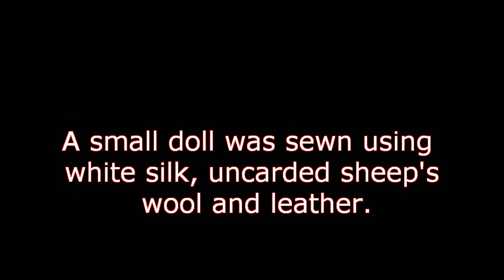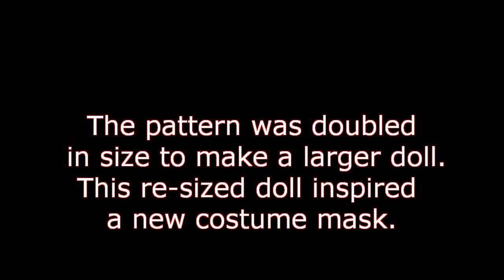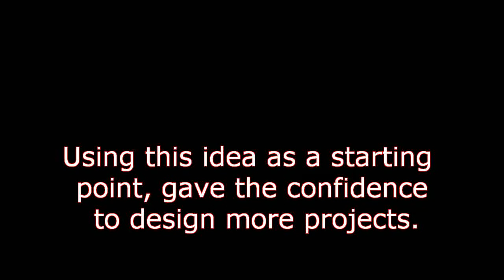Joyful Jacks Fabric Dolls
Great fabric project you can make